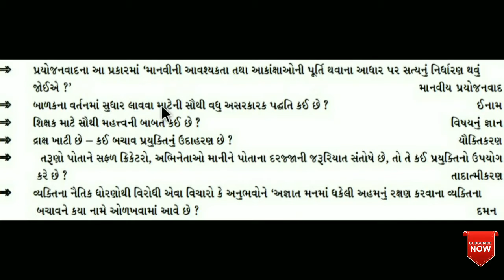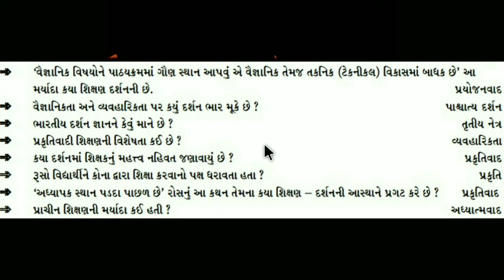Tat exam material 2018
tat exam preparation video,
tat most imp Questions,
tat 2018,

keep watching
keep learning